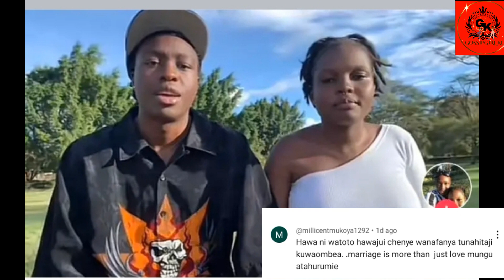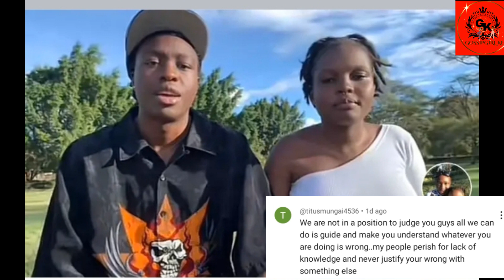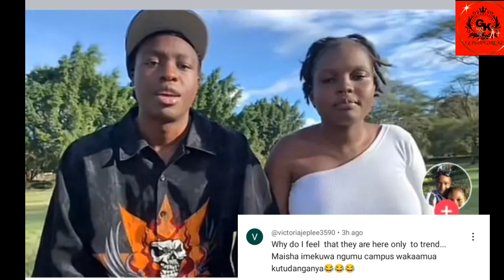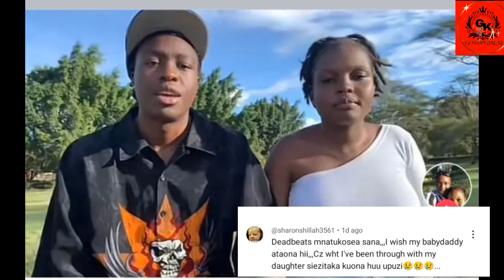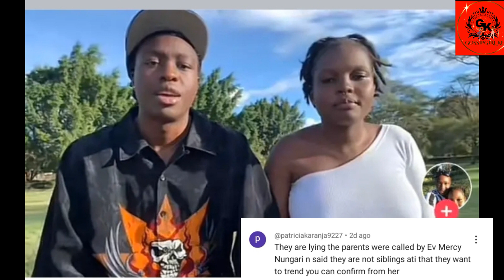WHO IS TO BLAME : KENYAN COUPLE KYLE &BREE (BRO,SIZ)DATING /HOW THEY FOUND OUT / WHAT NEXT 4 THEM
Kenyan couple Kyle and bree found out they were siblings after dating for over an year , who is to blame. the dead beat father or the kidz...